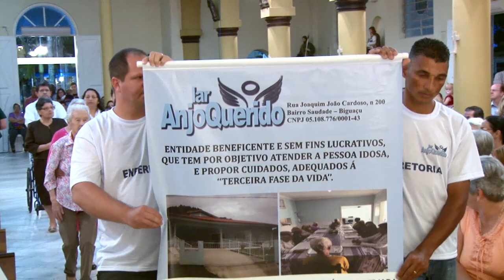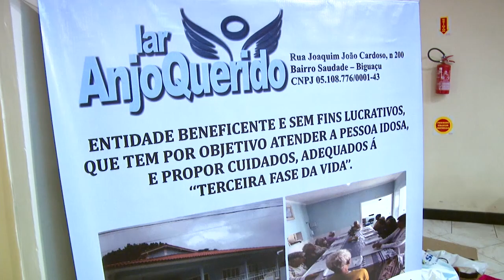Pe. Reinaldo Schmitz - 25 anos de vida Sacerdotal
Jubileu de prata em comemoração aos 25 anos de Ordenação Sacerdotal do Padre Reginaldo Schmitz, realizado no dia 21 de novembro de 2017 na igreja São João Evangelista em Biguaçu / SC.

Equipe técnica:
Direção: Gustavo Amorim
Imagens: Carlos Amorim e Gustavo Amorim
Montagem: Eduardo Amorim
Finalização: Eduardo Amorim
Produção: Rec4.tv | DudunaFesta.com.br